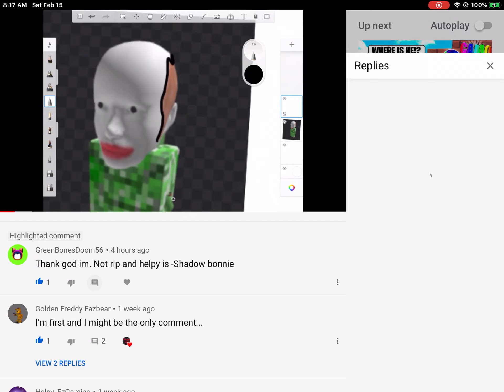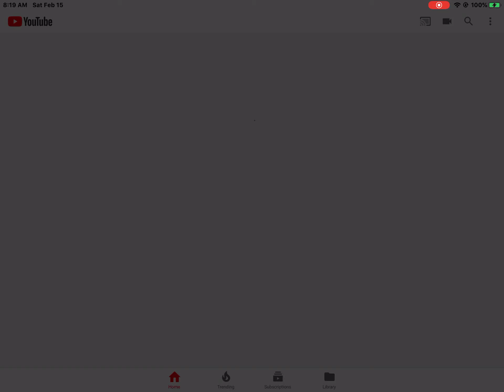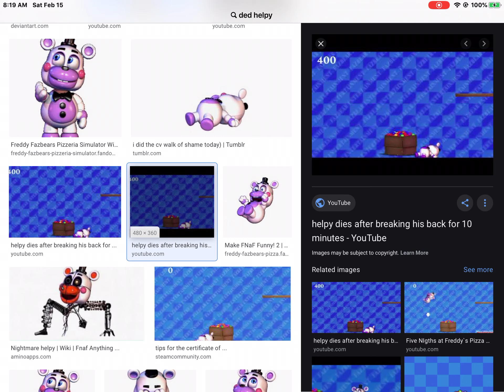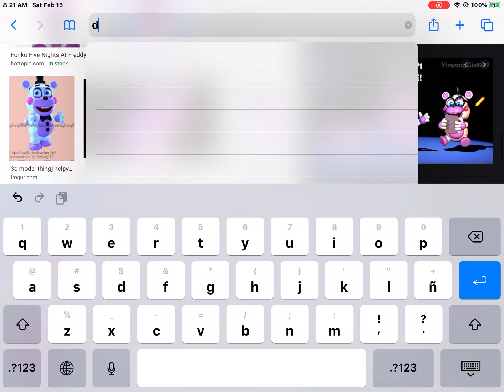A r.i,P hElPy videO ;-;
DiS biG fAkEe hElPy is Not dEd well maybe cuz he keep failing in that box ball thing also shAdow bonnie thAnks For De EPic gAmer iDea